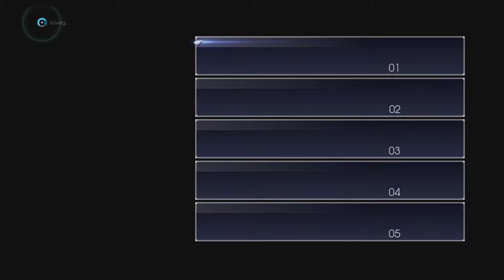Sunday Whatever - Final Fantasy XV: Episode Prompto "Worst Shooter"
Finally, we get to play our favorite character to hate!